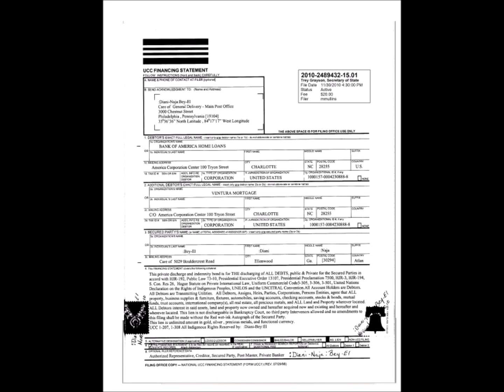NFNT CHKM8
Chief Nanya Shaabu Eil®©TM(Right) of the At-sik-hata Nation of Yamassee-Moors have Claimed the British CROWN and I HAVE CLAIMED the British Throne, 5/25/2012. . This NFT ) is in accord with: FOR THE OATH OF THE QUEEN Elizabeth II UCC 1-103, UCC 1-308, UNDRIP , UN Charter, Regina V. Jah , Art. 61 of the Magna Carta , Sections 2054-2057 on the Canons on Positive Law , and the Constitution of the At-sik-hata Nation of Yamassee Moors